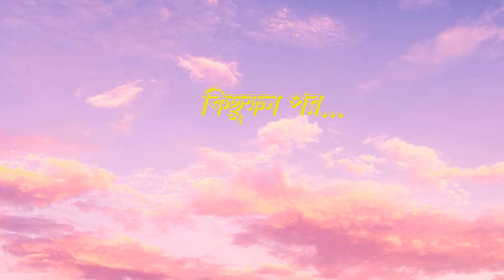পুরাতন প্রেমিক | Puraton Premik | Fox Cartoon | Rupkothar Golpo | Bangla Cartoon Golpo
আমাদের আজকের গল্পের নাম : পুরাতন প্রেমিক | Puraton Premik

শিয়ালের সিনেমা Channel and all of its videos are not “directed to children” within the meaning of Title 16 C.F.R. § 312.2 of CHILDREN'S ONLINE PRIVACY PROTECTION ACT (USA) are not intended for children under 13 years of age. শিয়ালের সিনেমা CHANNEL and its owner(s), agents, representatives, and employees do not collect any information from children under 13 years of age and expressly deny permission to any third party seeking to collect information from children under 13 years of age on behalf of this CHANNEL. Further, শিয়ালের সিনেমা CHANNEL denies any and all liability or responsibility for the practices and policies of YouTube and its agents and subsidiaries, or any other affiliated third party, regarding data